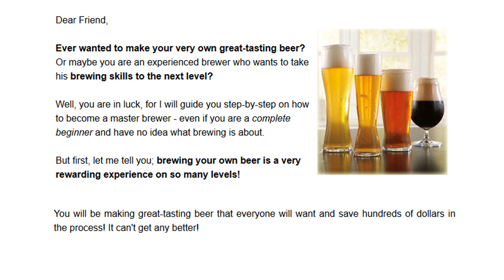Ever wanted to make your very own great tasting beer? Secret Brewing Formula Great Tasting Beers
“The Secret Brewing Formula for Great Tasting Beers”

I've been a brewing master at a well-known brewery for over 30 years. In fact, I was the only employee who was trusted with the secret brewing formula.

For many years, I was the go-to person for perfecting the art of making great-tasting beer; every bottle that came out of my brewery had a reputation for being one of the best tasting beers ever.

Brewery
However, even though I loved to make great beer, because of the increasing competition from other breweries, the brewery I worked at had to implement drastic changes to cut costs and stay competitive.

Adding chemical additives and other cheap ingredients such as rice during the brewing process have become common practice by many breweries worldwide. Which result in significant deterioration of the beer taste and quality.
“Home Brewing - How to Make Great Tasting Beer at Home”

Luckily, in 1978, they made home brewing legal in the US. Taking this law to heart, I learned how to make the great beer I made at the brewery taste even better, right from the comforts of my own home.

You see, over the years, while at the brewery I took my career very seriously by keeping a journal of every detail of the brewing process - even the secret formulas!

Now, I'm going to show you exactly how to make great tasting, unforgettably flavored beer the easy way with my special course: "Beer Brewing Made Easy™"

It doesn't matter if you are...
 A complete beginner with no idea whatsoever where to start.
 An experienced brewer who can brew great tasting beer but wants to take his brewing skills to the next level.
 A beer-lover who wants healthier beer, free of any harmful additives, at the fraction of the cost of store-bought beer.

If any of these statements sound like you, you have to keep reading!

Beer Brewing Made Easy™ will help you achieve your goals by guiding you step-by-step on how to brew beer of the finest quality, with pictures detailing every step.

I will teach you from the very basics to the most advanced and latest brewing techniques with the help of my step-by-step video course.

It will be as if you're next to me while I'm brewing my secret-formula beer!

With Beer Brewing Made Easy™, you will be able to create an unlimited number of beer types - by modifying the ingredients and their quantities.

For example, by using different types of hops, spices and herbs, as well as the timing when you add them you can modify the bitterness, flavor and aroma of your beer anyway you like.

Moreover, I'll give you the exact recipe for over 700 different beers!